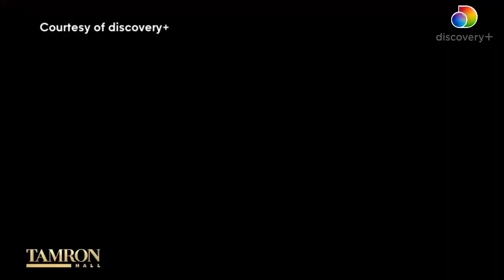JonBenét Ramsey’s Father Is Still Searching for Her Killer: “We’re Not Willing to Let it Die”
It’s been nearly 25 years since 6-year-old JonBenét Ramsey was mysteriously killed around Christmastime in 1996. The case still remains unsolved and is one of modern history’s most perplexing cold cases. Her father, John Ramsey, and half-brother John Andrew join “Tamron Hall” for an in-depth conversation about JonBenét two decades after her death and the exclusive new information that has come to light in the discovery+ documentary “ JonBenét Ramsey: What Really Happened?.”